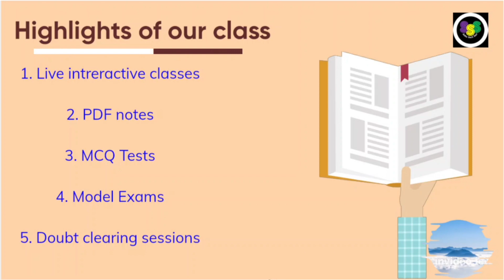KERALA DRUG INSPECTOR EXAM COACHING (Registration link given in the description box)